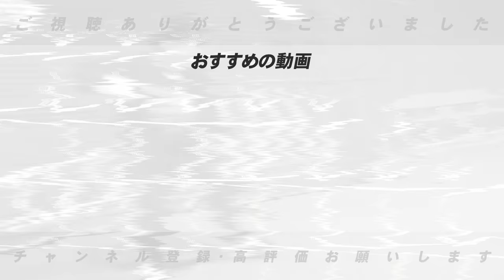【発掘シリーズ④】西武に発見した左右の剛腕！将来は代表クラスの逸材?この左右の投手がマジでヤバい…